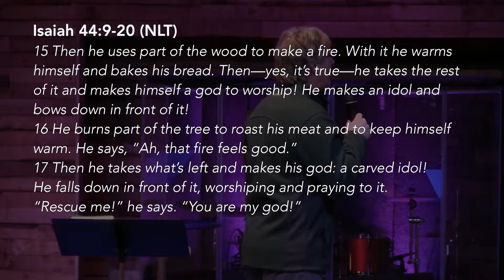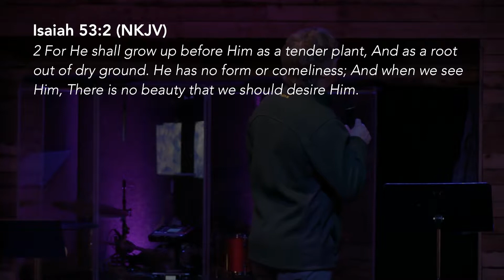All Together Loveley - God's Top 10: Part 7 - Bill Sizemore